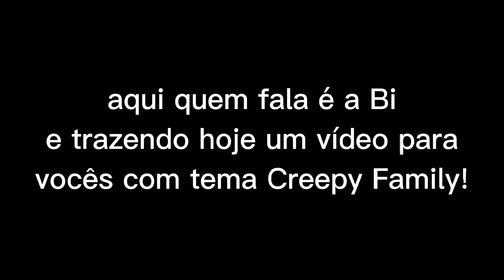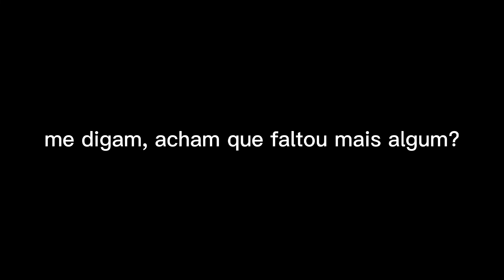Para a segunda temporada de Creepy Family!!